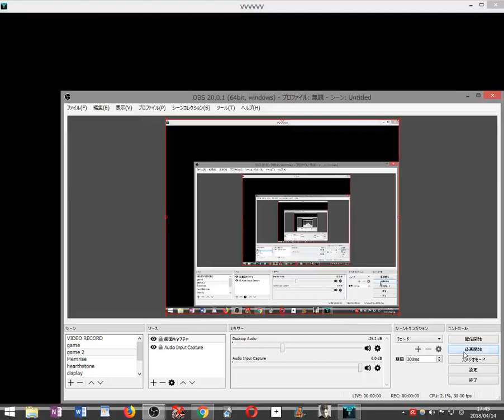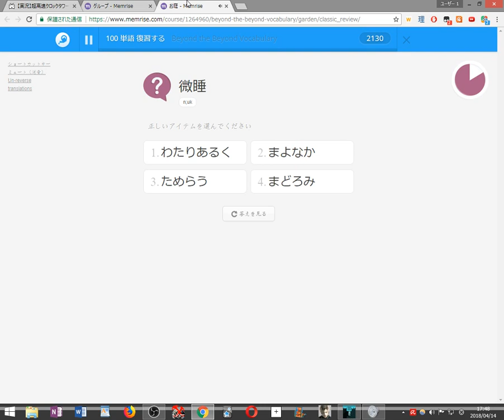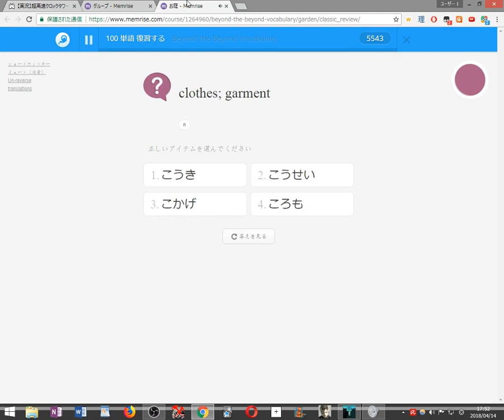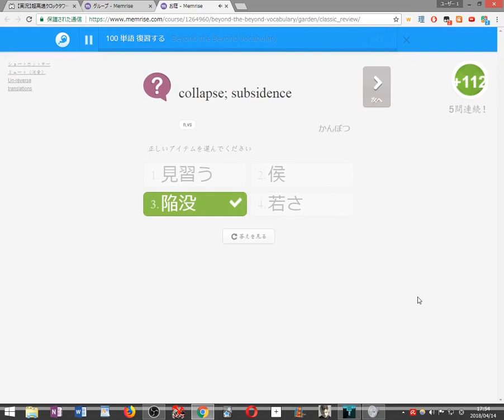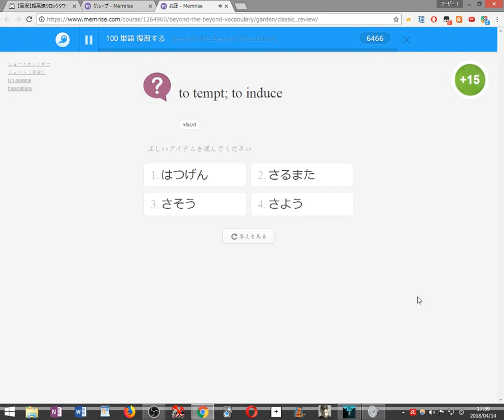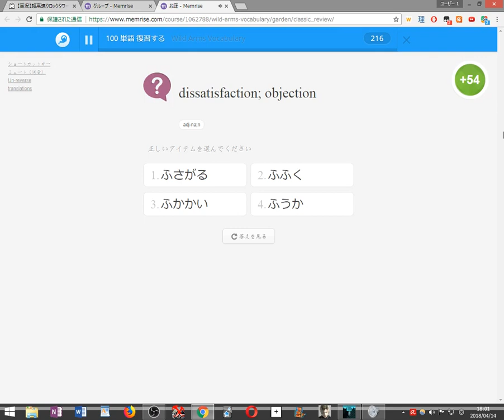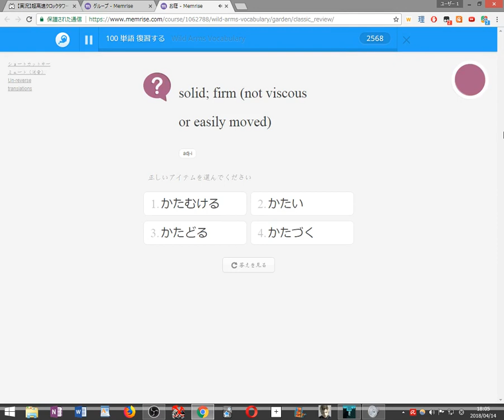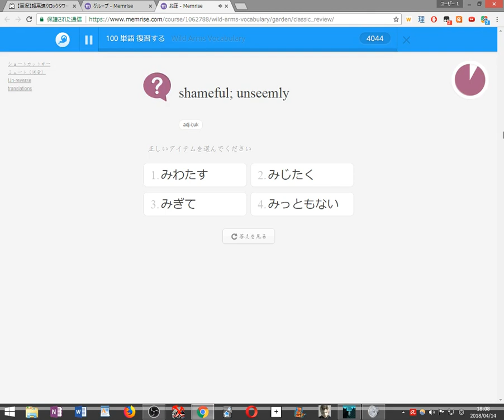【初見縛り実況】死んだら100単語を勉強するVVVVVV part38